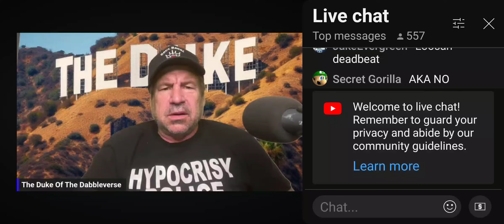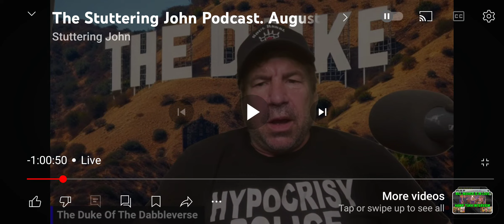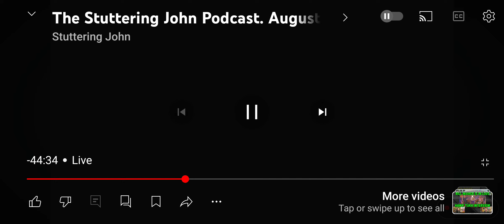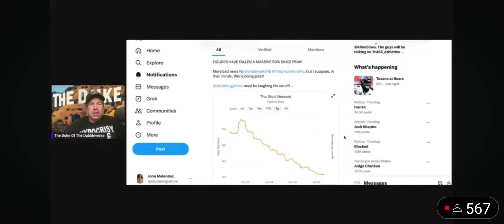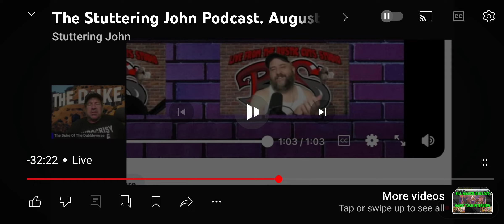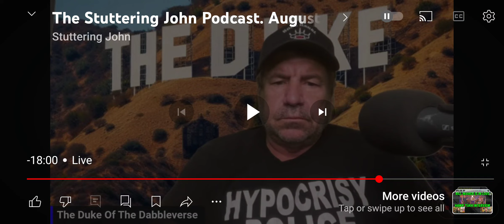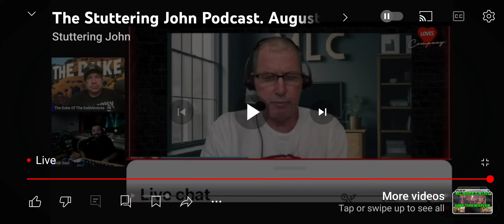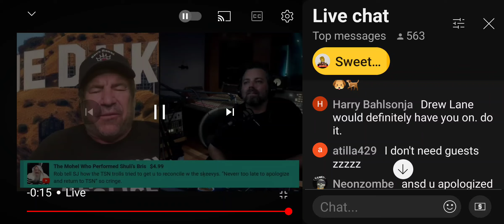stuttering john 8/2 podcast heavily Condensed